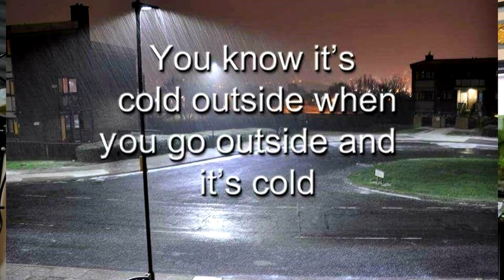Moving goldfish in from the pond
Just a quick update video - weather is cooling down a little here so I think it's time to move the goldfish in from the mini pond into the fishroom until next year.